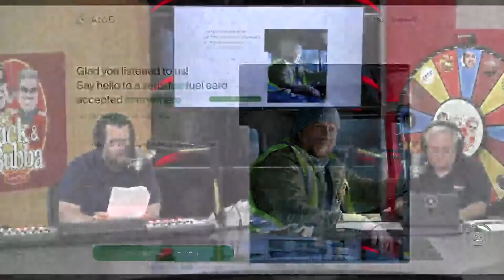The Rick & Bubba Show- LIVE - March 29, 2022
► Sponsor: Z-Stack is a specially formulated immune boosting supplement that includes Zinc, Quercetin, Vitamin C and Vitamin D. Formulated by Dr Vladimir Zelenko, the world renowned doctor that President Trump credited with his successful early treatment protocol and his decision to take hydroxychloroquine. Z-Stack has been scientifically formulated, is Kosher and GMP certified, and is produced right here in the USA. Now more than ever, you have to take control of your health and your family’s health – Z-Stack is formulated to help combat ANY and ALL variants as well as the flu.